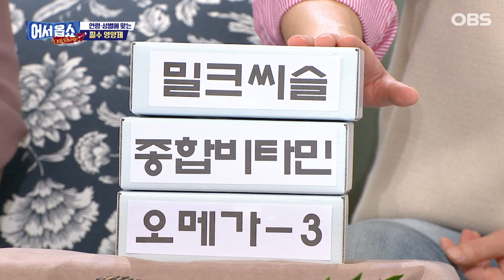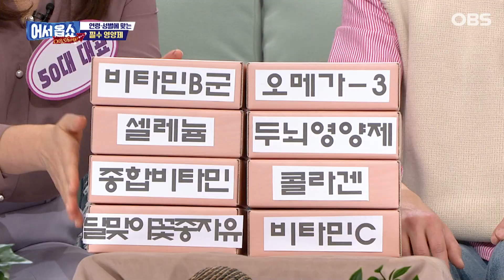[어서옵쇼] 현직 약사가 추천하는...연령·성별에 맞는 필수 영양제